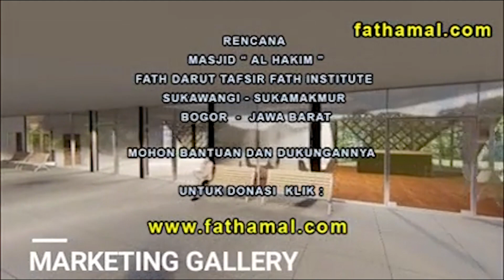DI BELAKANG PANGGUNG HAFIZ 2021 || KISAH PERJUANGAN IBUNDA AMEY DI MATA KAK NABILA.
BNI SYARIAH atas nama Pondok Pesantren Fath Darut Tafsir
semoga video ini bermanfaat untuk kita semua..